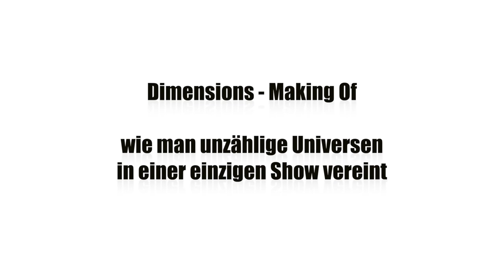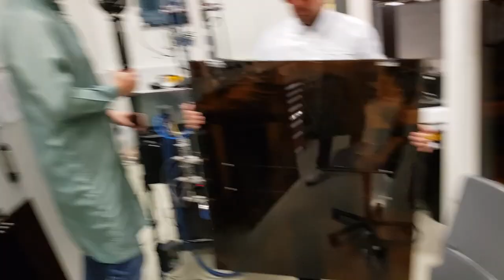Das Making of von "Dimensions": Wie man unzählige Universen in einer einzigen Show vereint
+++ Planetarium@home Behind the Scenes mit Johannes Kraas und Rocco Helmchen Teil 4: Das Making of von "Dimensions": Wie man unzählige Universen in einer einzigen Show vereint +++

Im Rahmen von "Planetarium@home" dürft ihr euch jeden Freitag im August auf ein cooles "Behind the Scenes"-Video der zwei äußerst sympathischen und talentierten Planetariumsshowproduzenten Johannes Kraas und Rocco Helmchen freuen. :)

In den vier unterhaltsamen Teilen dieser Reihe führen euch Johannes und Rocco zu Außen-, und Innendrehs, erklären euch, was eine gute Planetariumsshow ausmacht und nehmen euch mit in ihre Design-, und Tonstudios. Dass die beiden dabei höchst charmant, witzig und unterhaltsam sind, schadet dabei natürlich auch nicht ;P

Was ist Wirklichkeit? Ein Produkt unseres Geistes? Leben wir in einer Matrix? Gibt es parallele Universen oder unbekannte Dimensionen? Und wenn ja, wie sehen diese aus? Viele Antworten müssen erst noch gefunden werden, doch es waren immer die großen Fragen, die die Menschheit angetrieben haben, das Unerforschte zu entdecken. Die Musikshow „Dimensions“ verbindet die scheinbaren Gegensätze Kunst und Wissenschaft. Teil Vier unserer Behind The Scenes-Reihe gibt euch Antworten auf diese spannenden Fragen!

Jeden Freitag im August (2020) auf Facebook & auf Youtube.